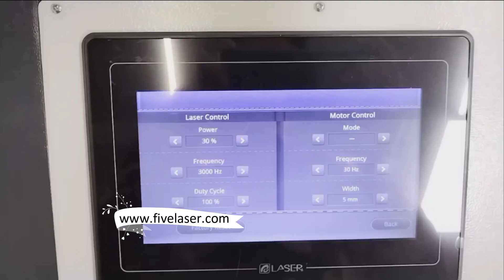Çift tel beslemeli kalın karbon çeliği lazer kaynağı, kaynak dikişi temizleme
Lazer kaynağı, özellikle 1~4mm kalınlığındaki paslanmaz çelik, karbon çeliği, galvanizli sac, alüminyum alaşımı, titanyum çeliği vb. gibi ince malzemeler için yüksek verimlilik gibi benzersiz bir avantaja sahiptir. kaynak gereksinimlerine göre birlikte tel besleme ile kaynak. Kaynak. Ancak 5~8mm ve hatta 10mm gibi daha kalın kalınlıklar için kaynak mukavemetini ve kaynak dikişi gereksinimlerini nasıl karşılayabiliriz? Five Laser, yenilikçi çift tel besleme kaynağını benimser ve senkron tel beslemeyi optimize eder ve kaynak genişliğini büyütür, böylece kalın levha kaynağının kaynak dikişi daha geniş ve etkili kaynak boncuk daha kalın olur. Gerçek teste göre, 6 mm kalınlığında karbon çeliği üzerinde 2000 w lazer kaynağı. Kaynak genişliğini 5 mm'ye ve etkili kaynak dikişi kalınlığını 3 mm'ye getirir.

Five Laser'in üçü bir arada lazer kaynak makinesi yalnızca kaynak, temizleme ve elle kesme işlemlerini gerçekleştiremez, aynı zamanda kaynak dikişini doğrudan temizleyebilir, bu nedenle genellikle 4'ü 1 arada lazer kaynak makinesi olarak bilinir. Videoda Tee birleştirme kaynağı ve alın birleştirme kaynağında hızlı temizlik gösterdik.

Kalın karbon çeliği lazer kaynağı
4'ü 1 arada lazer kaynak makinesi
Kaynak dikişi lazer temizleme
Lazer kaynak makinesi için çift telli besleme sistemi
Etkili lazer kaynağı boğazı